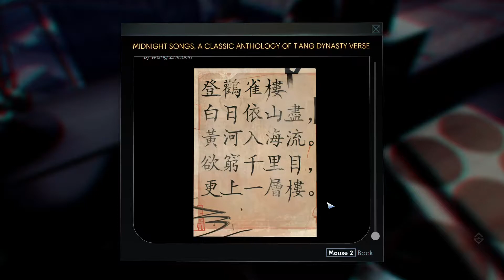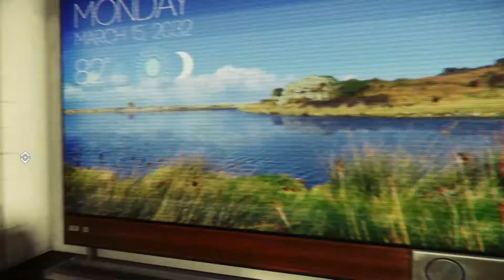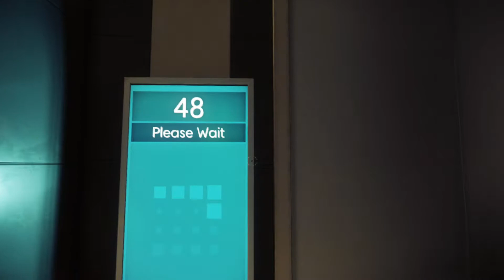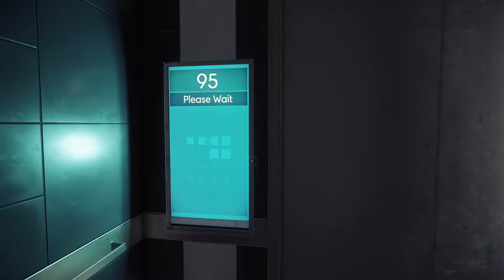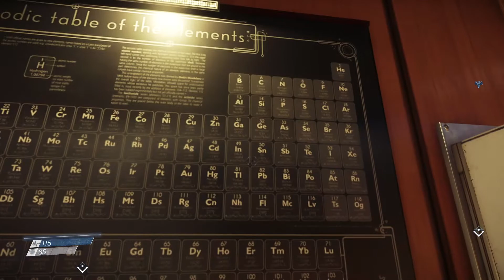First Time Playing PREY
!!! Please help me reach my goal of 1000 subscribers i really want to be apart of youtube.

Monday-Thursday-warzone builds
Friday-custom zombies
Saturday-Sunday-ramdom content

!!! Hey I also looking for people to play with that play custom zombies, warzone, r6 siege and cold war zombies and maybe speedrun (cold war zombies) TELL ME VIA EMAIL !!!